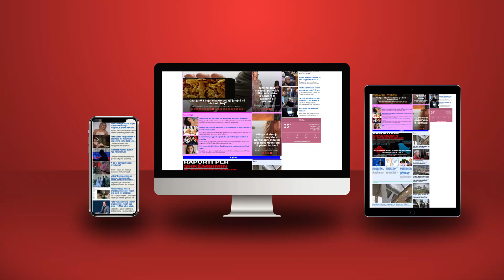Pse Edi Rama dhe Hashim Thaçi pozuan me “terroristin gjakftohtë” Naim Murseli?!